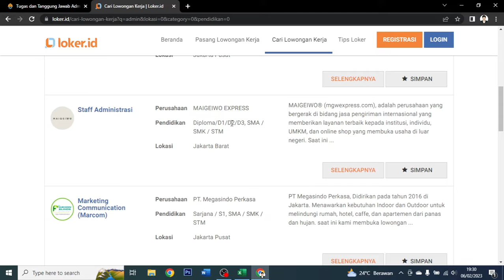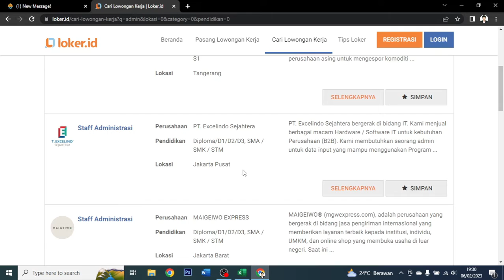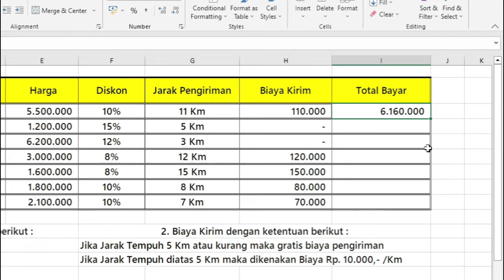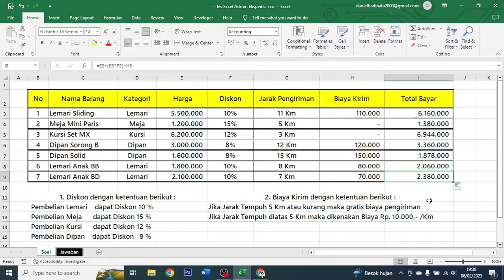Tes Excel Admin Ekspedisi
Dalam video ini, Teman - Teman akan mempelajari Soal Tes Excel untuk seleksi masuk kerja sebagai Admin Ekspedisi dan  Rumus - Rumus Excel yang wajib di kuasai dunia kerja agar mempermudah pekerjaan tersebut menggunakan Microsoft Excel. ️ 🔥🔥🔥🔥🔥
✔️ Soal Tes Excel saat seleksi kerja untuk Admin Ekspedisi